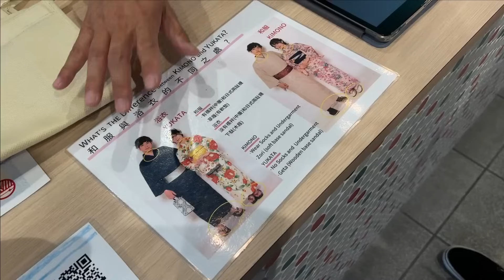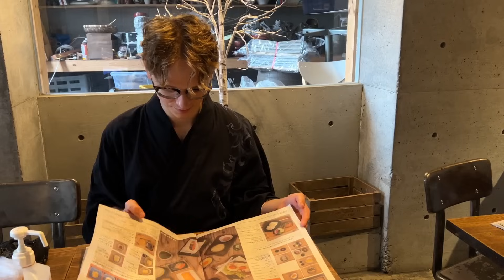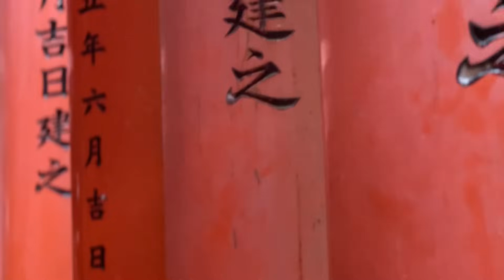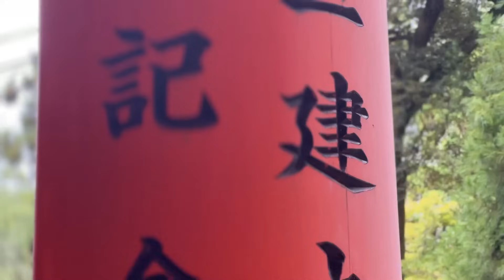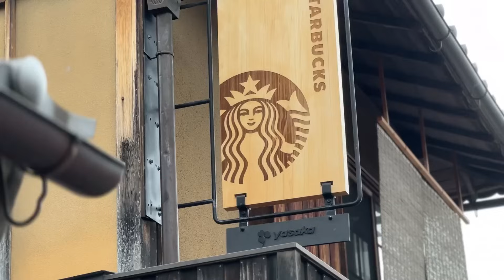A Beautiful Date in Kyoto 【cute gay couple】 Renting Yukata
Wearing yukata in Kyoto together on a special date ❤️ Exploring the 10,000 gate shrine and seeing the traditional streets of Kyoto ⛩️

N/A

Thank you! ˶ᵔ ᵕ ᵔ˶

Content:
0:00 Intro
0:42 Renting Japanese Clothes
1:56 Breakfast time
3:10 Travelling
3:58 10,000 Gate Shrine
6:26 Special Starbucks
8:20 Traditional Streets
9:55 Famous Temple
11:25 Black Ice Cream
12:24 Returning Japanese Clothes
12:38 Street Food
14:16 Outro